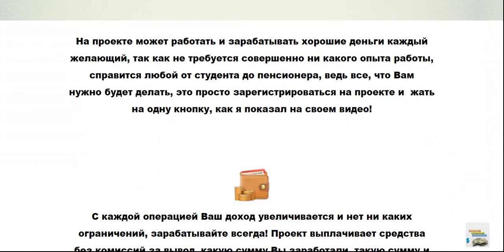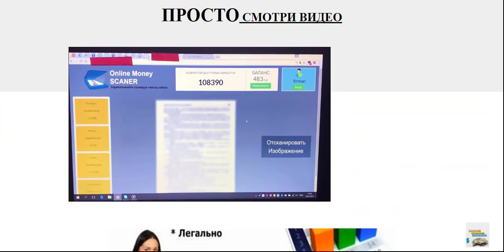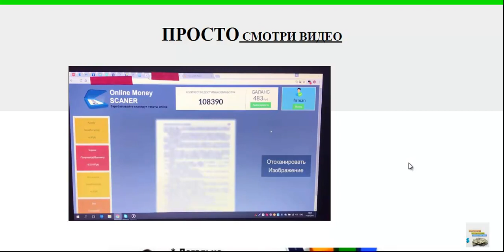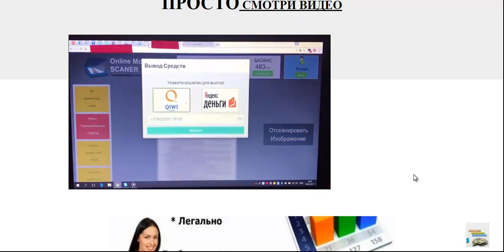ONLINE MONEY SCANER Как зарабатывать в интернете до 10 000 рублей Ежедневно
ONLINE MONEY SCANER Как зарабатывать в интернете до 10 000 рублей Ежедневно Перейти на сайт

заработать интернет
заработок вложение
интернет деньги заработать
вложение интернет
интернет работа
дополнительный заработок
деньги заработок